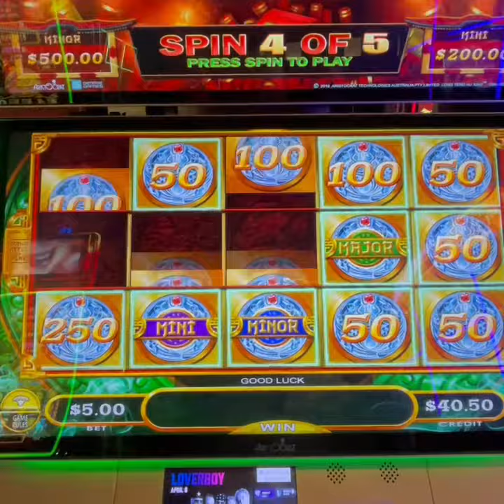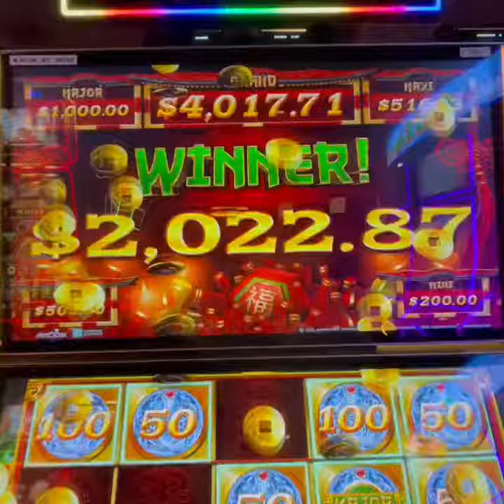Mighty Cash Hand PAY $$$$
Only. Put in $40 dollars and the second spin produced this win wow !